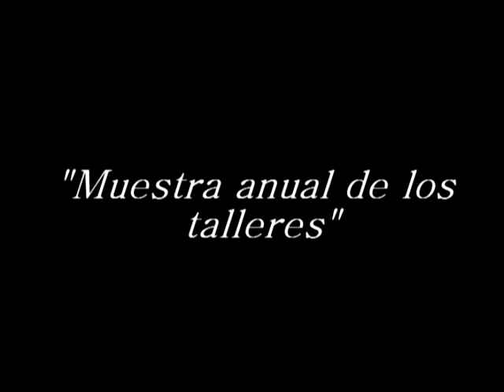Muestra anual de los talleres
Cerámica, textiles, filete porteño, cincelado de metales, cartapesta, escritura y narración oral son las posibilidades que brindó el Museo durante el año, cuyos resultados podrán apreciarse desde el viernes. En la misma los profesores trabajaron juntos a quienes formaron parte de esos talleres expusieron sus obras, para compartir con la comunidad.

En la inauguración además contaremos con el espectáculo de narración oral Si te cuento, te miento como demostración de lo trabajado en este taller.

En el mes de febrero se dictarán talleres intensivos de verano.

¡está abierta la inscripción! y en abril comienzan los cursos regulares.